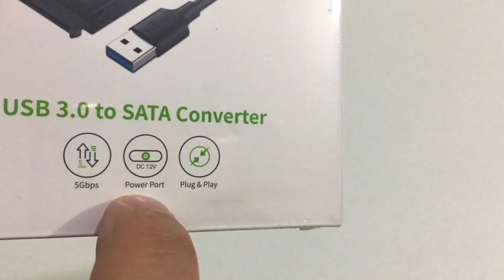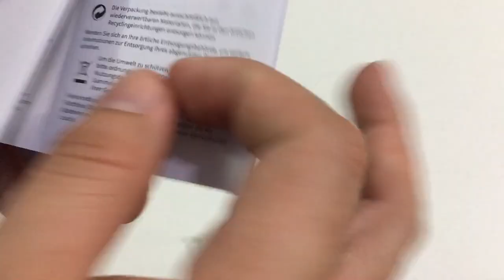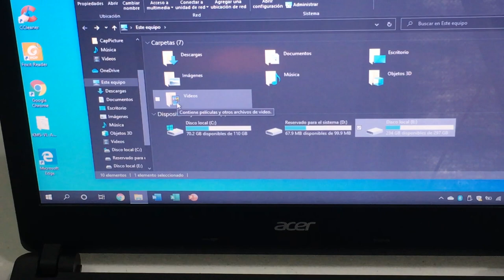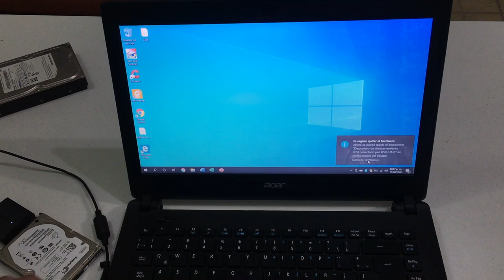Adaptador Sata a USB Ugreen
Ahora traigo de nuevo un adaptador SATA a USB 3, para conectar discos duros y SSD de 2.5 pulgadas, y con un adaptador se puede conectar discos duros de 3.5 pulgadas.

Link en Amazon

Intro: RavenProDesign